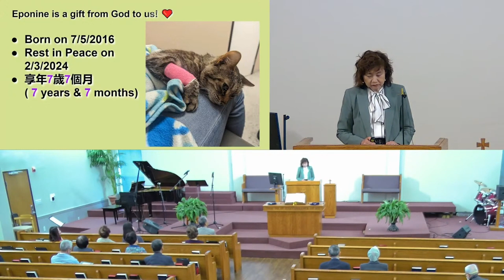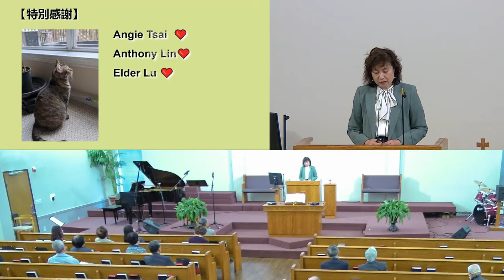2024 03/24 見證分享- 游雪蘭執事 / 許勇長老 / 葉美伶執事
1. 今主日為棕樹主日，本週進入「受難週」，讓我們每日靈修默想和平君王- 主耶穌謙卑走向十字架的道路。
2. 主日禮拜為本年度首次的見證主日，由游雪蘭、許勇、葉美伶 & 周宗亨等四位兄姐為主作見證。
3. 主日早禱會(9:30-9:45am)，現於交誼廳F07教室禱告，請兄姐踴躍參加，讓我們的主日從禱告開始。
4. 本會於這週五(3/29)晚7:30pm於主堂，舉行「主耶穌受難日紀念聯合禮拜」，請兄姊前來參加，一起紀念主耶穌為我們受鞭傷，捨己的愛。
5. 下主日(3/31)是復活節，本會舉行「復活節讚美聯合禮拜」，並在禮拜中恭守聖餐，紀念主耶穌為人類捨命，這超越的愛。禮拜後舉行復活節愛餐，請兄姐留下一起交誼。
6. 今主日聖歌隊隊員， 請於1:20 pm 在主堂集合，為本週五「主耶穌受難日紀念禮拜」及「復活節讚美禮拜」前最後一主日的獻詩練習。
7. 本週二姊妹團契查經與週三晚禱告查經會均暫停一次。
8. 由於這個禮拜是受難週，三月份的活水團契活動延至4月4號舉行，地點在Umlauf Sculpture Garden & Museum，早上9:30在教會停車場集合，歡迎兄姐參加，也歡迎大家帶朋友一起來。
喜樂運動各項週間活動，也暫停一週。
9. 本會2024年度四月-六月的事工輪值表已上教會網站，請同工至網路上查詢，或向陳淑琄執事索取。
11. TCML 計劃在 4月7日 12:30 - 13:00 進行華語會話練習，邀請兄姊們一起和學生們練習，有興趣參與的兄姊請告知潘以淳長老。
12. 在主日使用交誼廳的弟兄姊妹們，如果有使用到交誼廳的桌椅，麻煩在使用後，歸回原處。謝謝大家的合作。